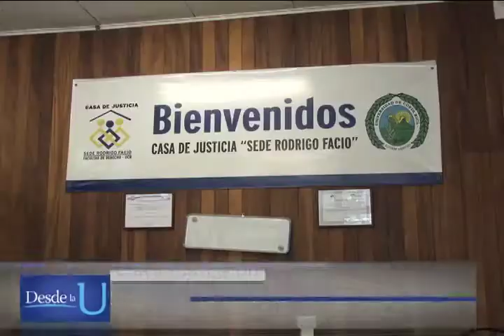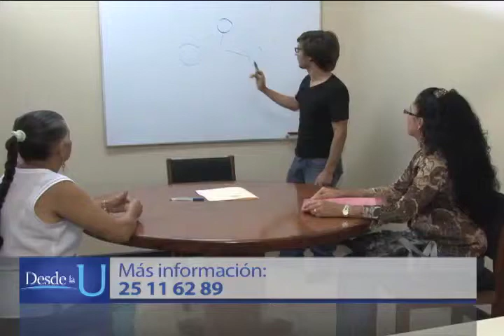Casa de Justicia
La resolución alterna de conflictos y el diálogo entre las partes es el objetivo de las Casas de Justicia de la UCR, un servicio gratuito y disponible para todas las personas que lo necesiten.